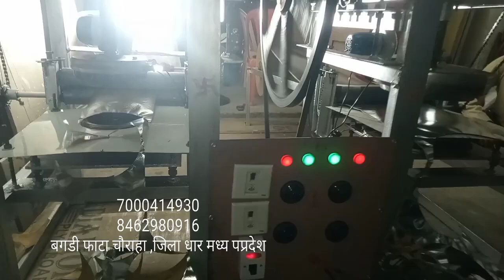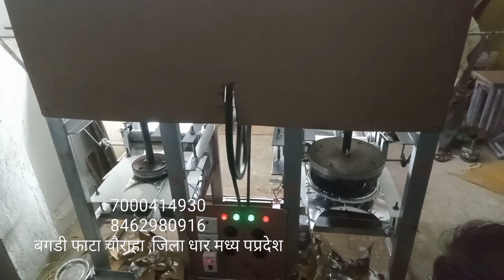दोना पत्तल मशीन इंदौर 7000414930 8462980916